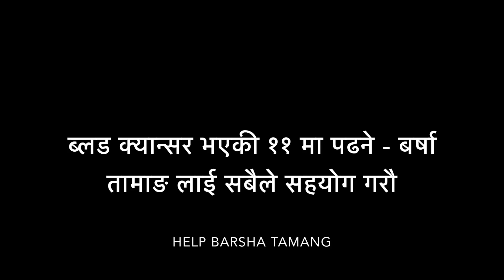RIP - ५ बर्ष पछि घर फर्किदा डाक्टर पढ्ने छोरी लाई ब्लड क्यान्सर || BARSHA TAMANG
RIP - Barsha Tamang

११ मा पढ्ने बर्षा तामाङ बहिनी को निधनको ख़बर आज थाहा ।। सहयोगको अपिल गर्दै यो भिडियो गत आइतबार post गरेको थिए ।। बहिनीको आत्माले स्वर्गमा बास पाअोस ।।